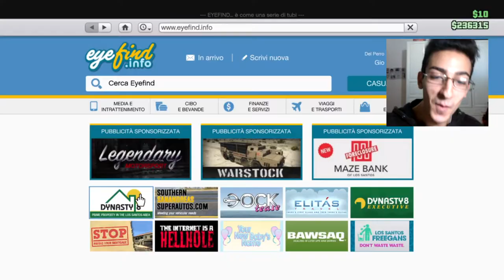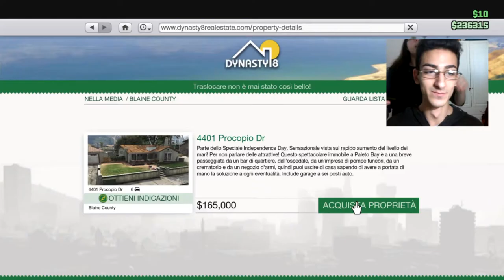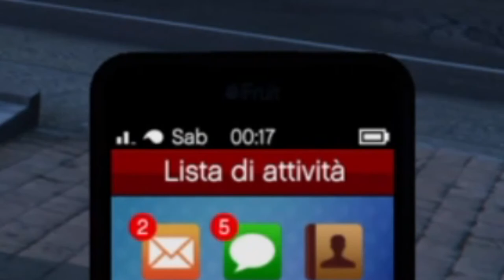HO COMPRATO UNA CASA CON VISTA SUL MARE🌊🏠 ►TOUR PAZZEEEESCO😲 - GTA Online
📆 OGNI LUNEDÌ e VENERDÌ/SABATO alle ORE 12:00 - 17:00🕑